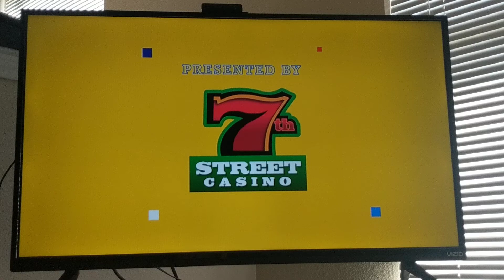Danielle Jones NASA Ambassador July 19th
Apollo 50th